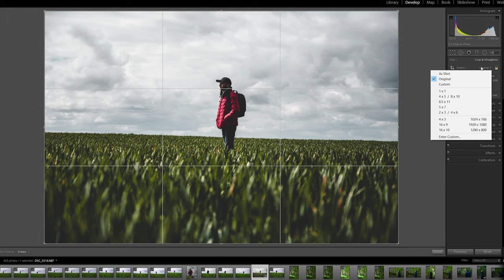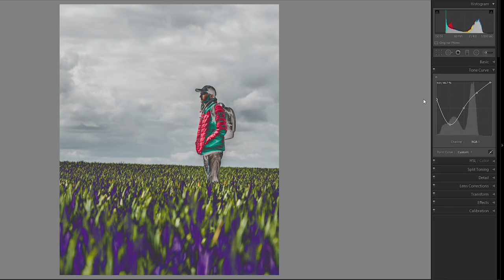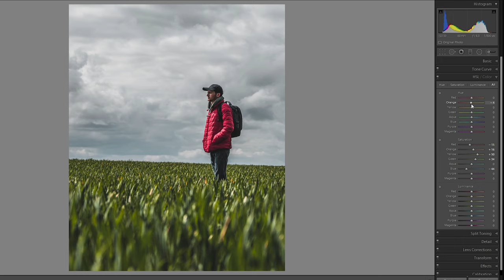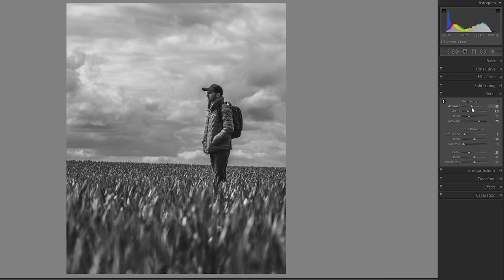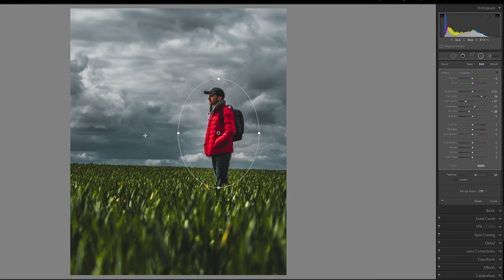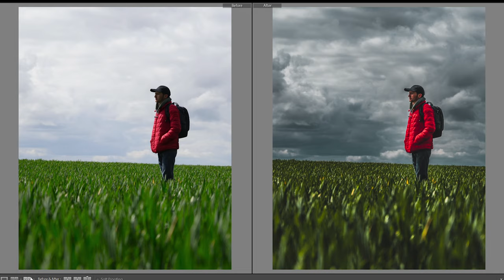AWESOME Nature Photography + How I EDIT Photography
Hello, hope you the video, this has been my first adventure since lockdown and was able to enjoy some green space and capture some stunning photography and video. I am working on making many more vlog videos in the future and defo areas I wanna improve upon but hopefully with time I will get better and better.

•••Camera Gear •••
▶ Nikon Z6
▶ DJI Mavic Air Drone
▶ Nikkor 24-70 F/4
▶JOBY 3K Tripod
▶Rode mini mic
▶Neewer SL-60W